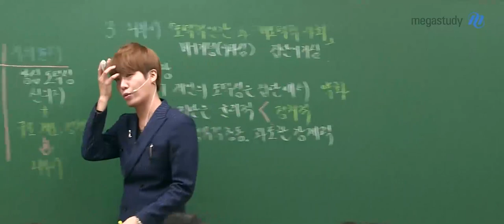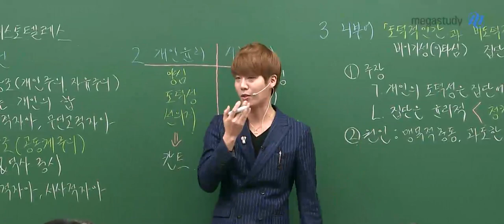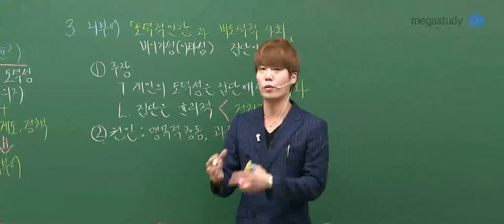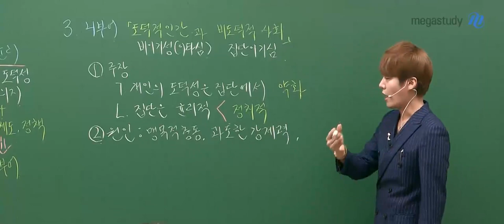[메가스터디] 윤리 김종익쌤 - 종익쌤의 전교 꼴지 외대 보낸 썰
잘 생긴 윤리,
김종익 선생님의 전교 꼴지 외대 보낸 썰입니다~

▶ 김종익 선생님에 대해 더 알고 싶다면?